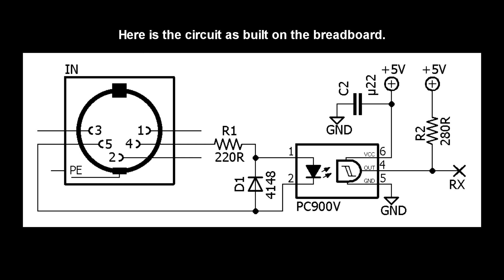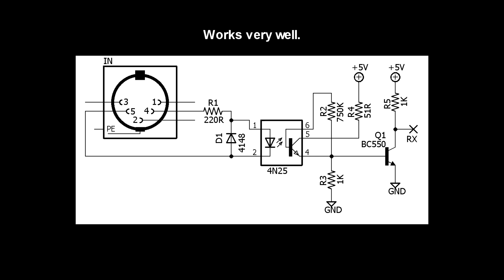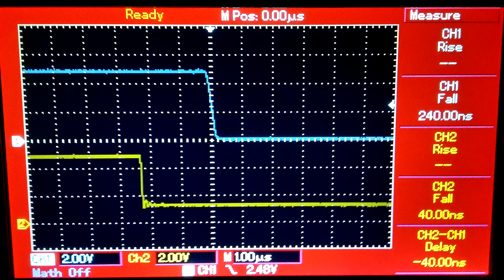PC900 Optocoupler MIDI IN Circuit Test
The standard PC900 Optocoupler  MIDI IN Circuit compared to the accelerated 4N25.